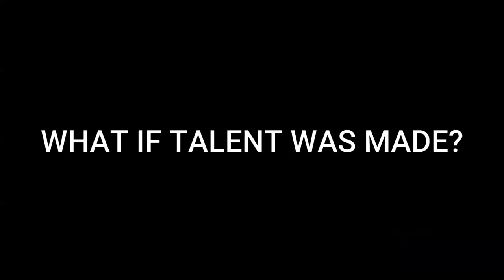PRODIGIES DOCUMENTARY STORYHIVE 2019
Thanks to the Edmonton School of Ballet, Edmonton Chess Club and Edmonton Youth Orchestra, I've had the chance to meet some amazing kids and their parents.

With your help, our team can make the Prodigies Documentary come true. Voting starts on May 28 at 1pm and you can vote once a day, every day until May 31 on the Telus Storyhive website.

They're so young, yet willing to put in the time needed to earn their dreams. Win or lose, they never give up.

The film will follow young ballerinas from practice to stage performance. Chess kids as they compete in tournaments and young musicians as they audition for the few coveted spots available. It's not an easy road as we'll see from behind the scenes.

Share this link with those you know and they can vote too starting May 28-31. The link will be posted next week and you can click the VOTE BUTTON on the Prodigies project page on Telus Storyhive